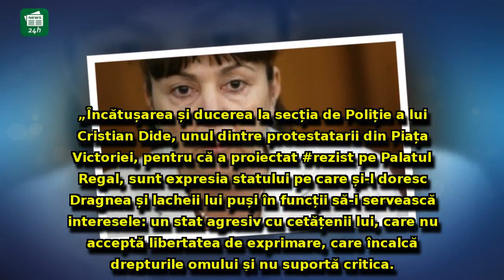Monica Macovei a luat foc după un incident în Capitală: 'Dragnea și lacheii lui puși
Monica Macovei a luat foc după un incident în Capitală: 'Dragnea și lacheii lui puși în funcții nu acceptă libertatea de exprimare'